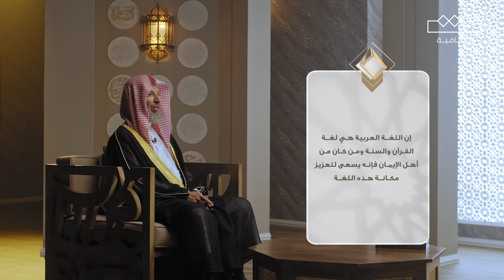تأملات الشثري | اللغة العربية 3 | التاسعة عشر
مجانًا وبدون اشتراك على شاهد